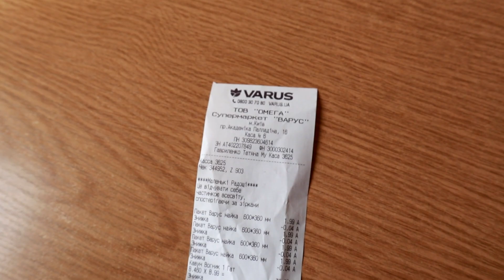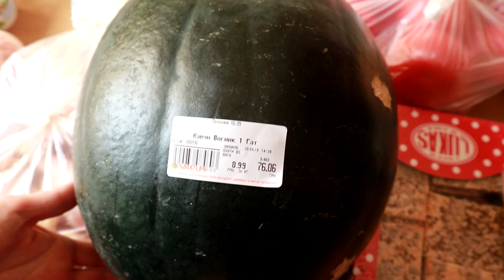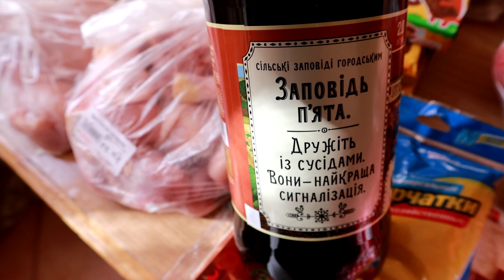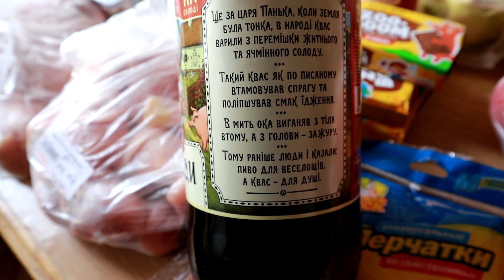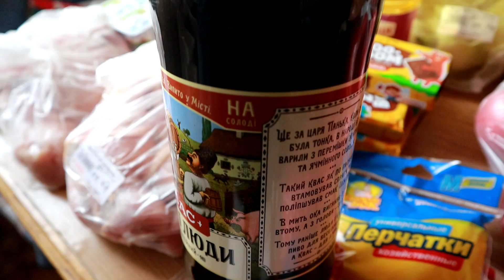VLOG Обзор продуктов и цен в Украине Киев супермаркет Варус сентябрь 2019